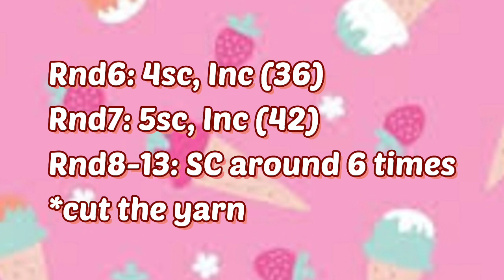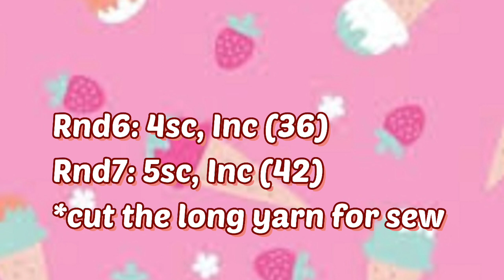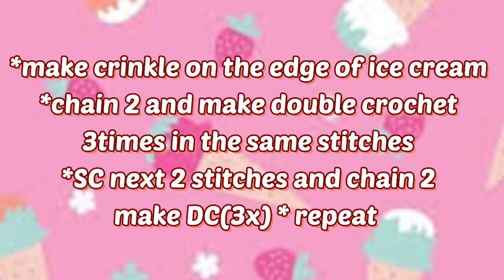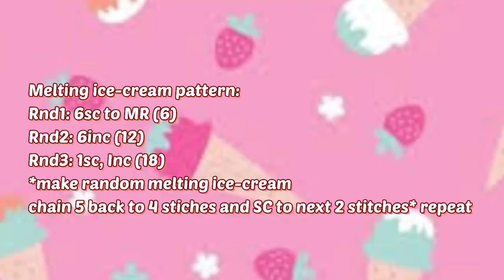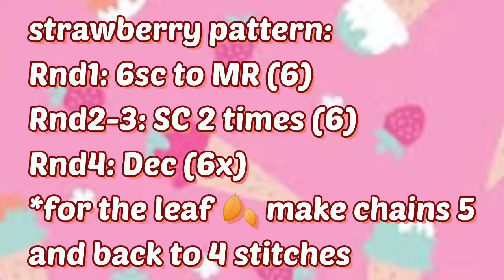Amigurumi Ice Cream Free Pattern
Hi guys in this video I show you how I make Crochet Ice cream/ amigurumi. in the video I also put free pattern. Hope you guys enjoy my video ☺️☺️☺️

Happy Crocheting ❤️❤️❤️